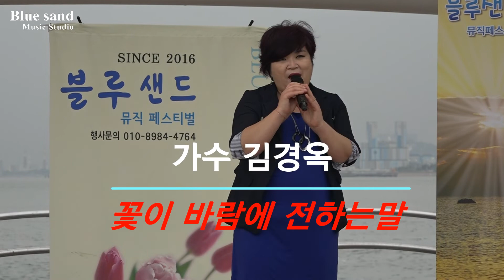가수 김경옥 꽃이바람에전하는말 (원곡박강수)월미도갈매기홀 블루샌드 뮤직 페스티벌#블루샌드 뮤직스튜디오